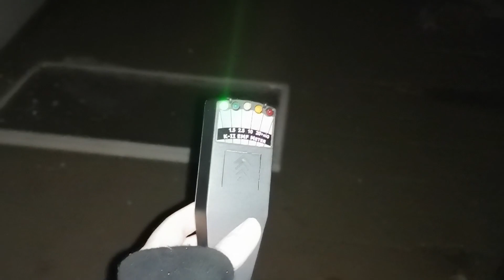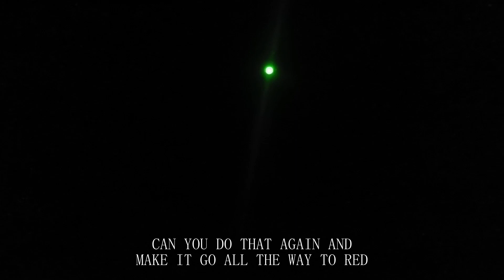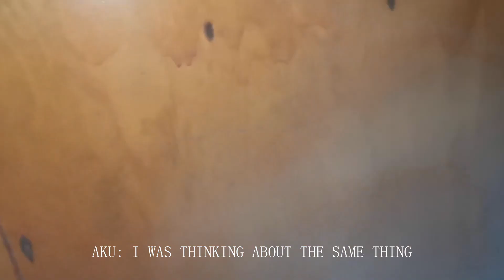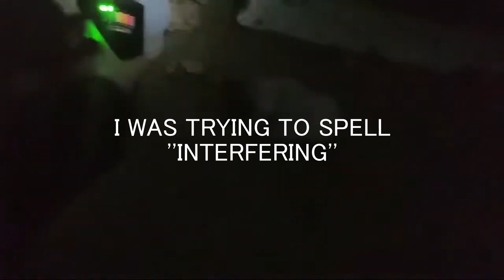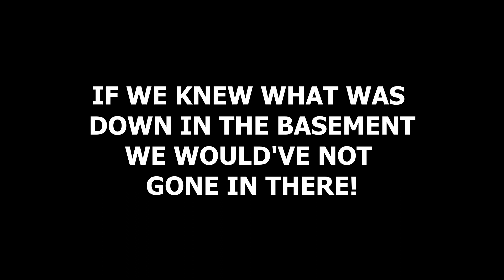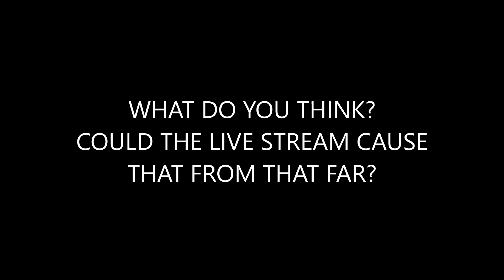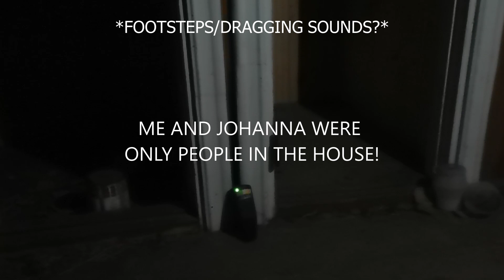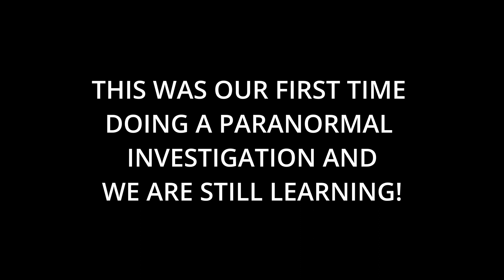Part.2 DEMON CAUGHT ON VIDEO?? *SCARY!!!* Paranormal investigation in ''DEMON HOUSE''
This was without a doubt one of the scariest things I encountered. I didn't notice this stuff while being in the house but after editing the video I realized how much crazy stuff I captured!
I'm super scared and I don't know will I go back to the house ever..
I was thinking about maybe going back if I get 500 subs but that's only MAYBE!

Links on my channel banner!